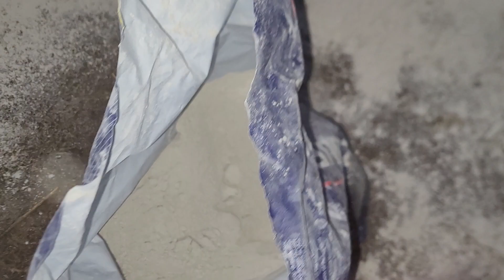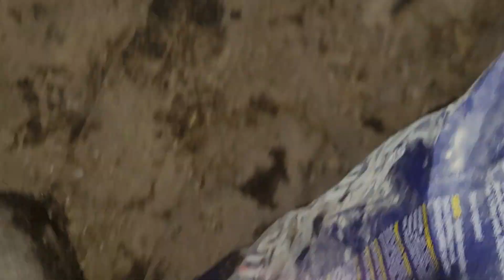vlog#362 jak dbamy o porządek w kurniku?